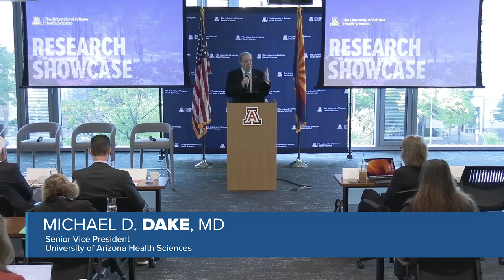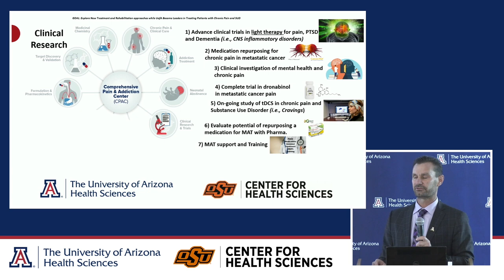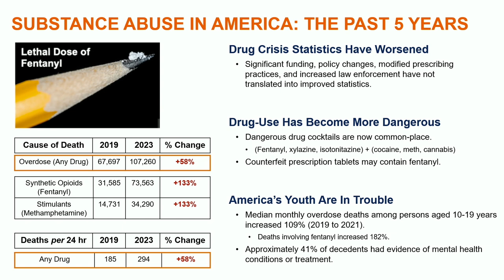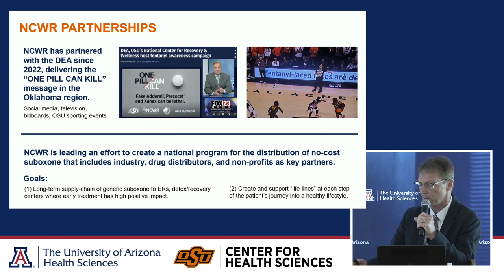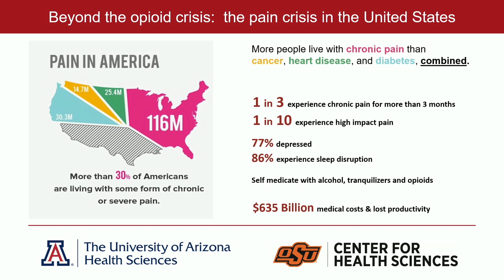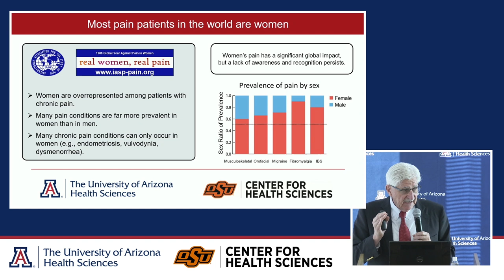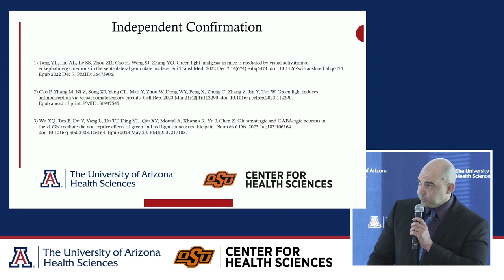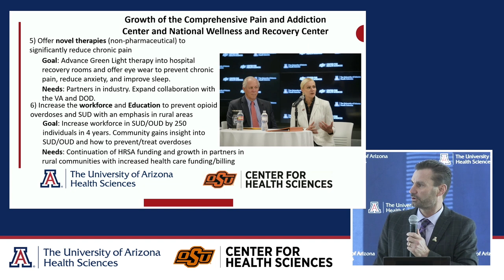Making a difference in the opioid epidemic through partnership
UArizona Health Sciences Research Showcase 2023 – Washington, D.C.

Presented by the University of Arizona Health Sciences in association with the Oklahoma State University Center for Health Sciences

The University of Arizona Health Sciences and the National Center for Wellness and Recovery at the Oklahoma State University Center for Health Sciences presented ongoing research and initiatives aimed at making a difference in the opioid epidemic.

The day featured presentations by researchers from both universities highlighting the unique partnership between the two institutions in the areas of discovery and development of new drug candidates for the treatment of addiction and chronic pain, as well as community education and educational efforts around opioid and cannabis use. Topics include:

-Ongoing collaborative efforts to discover new molecules that can be developed as medication-assisted treatments for opioid addiction and for treating chronic pain,
-The development of therapies to overcome negative-affect states, including depression and anhedonia that often accompany opioid addiction and chronic pain and that can lead to relapse,
-Innovative research on the treatment of pain in women and the use of phototherapy for management of pain,
-How we are increasing the workforce to help individuals and families with opioid use disorder.

The ultimate goal of the University of Arizona/Oklahoma State University partnership is to translate science into medicine by leveraging increased understanding of the basic science of pain and addiction.